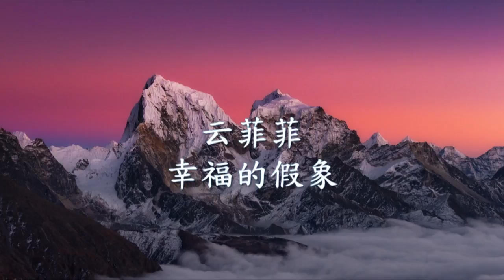云菲菲 - 幸福的假象.mp4